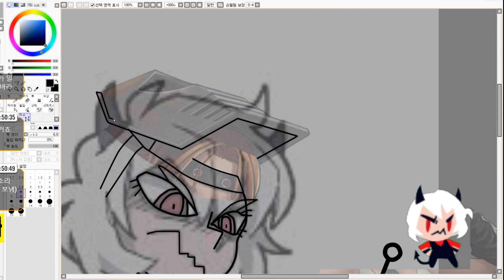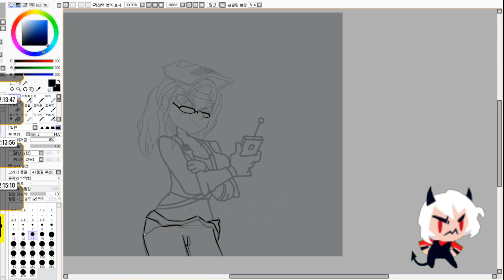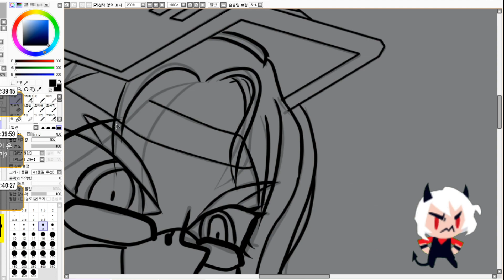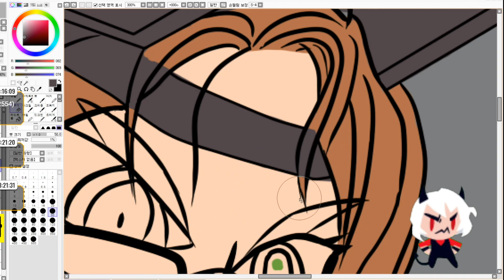[Speed Painting] 바바라 - [BlackSurvival x HellTaker]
ㅡ이제 하나 남았습니다

예능 지향방송!
### 방송 시간
- PM07:00~PM9:00(가끔변동)
-금요일 - 정기휴일
-예정에없는 휴방일 - 피곤하거나 가족약속있으면
ㄴPM7:00 넘을시 공지사항 확인

### 구독

### 좋아요

BGM
Mittsies - Vitality